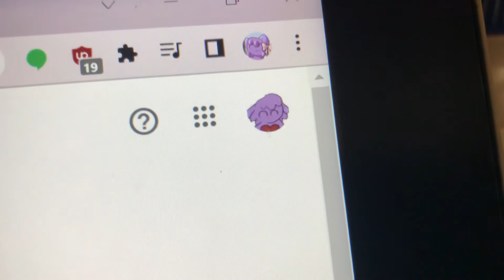a little accident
"im gonna make a new pfp"
*sets pfp as a gif thinking its gonna be still*
"wait what"